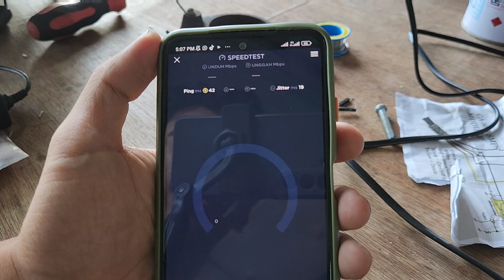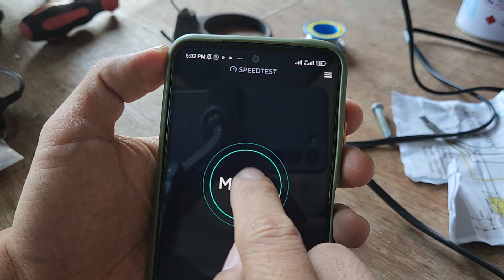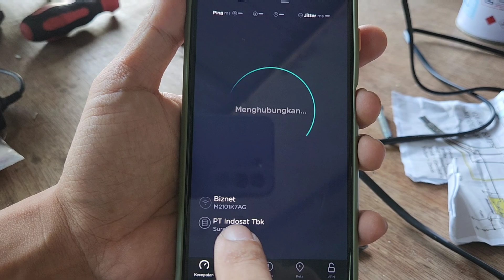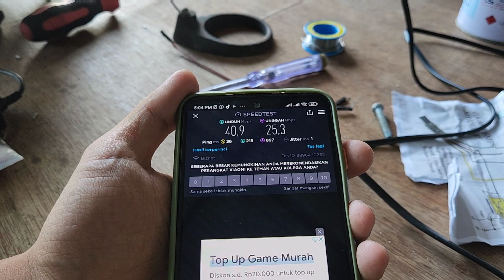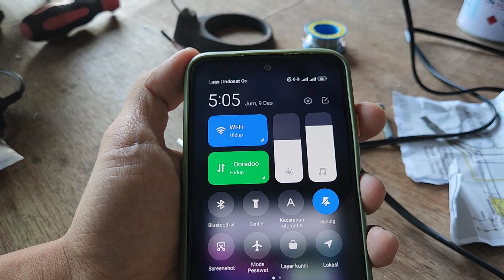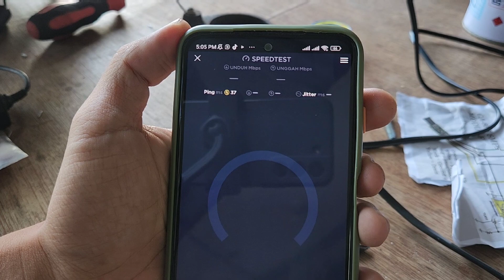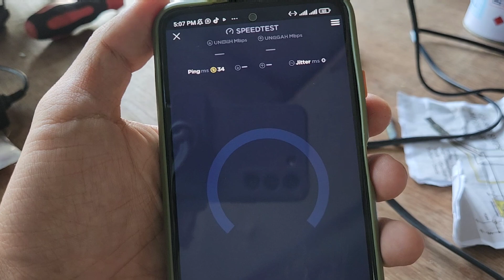Internet Hp Jadi Lebih Ngebut Pake Alat Ini VLOG450